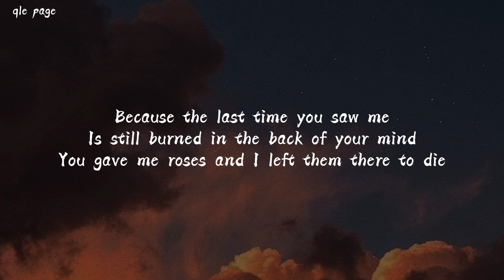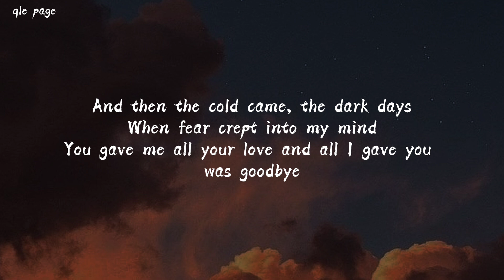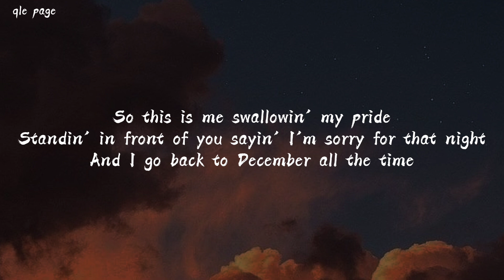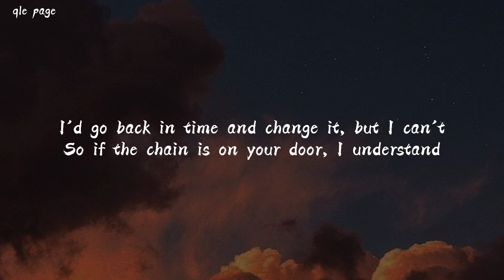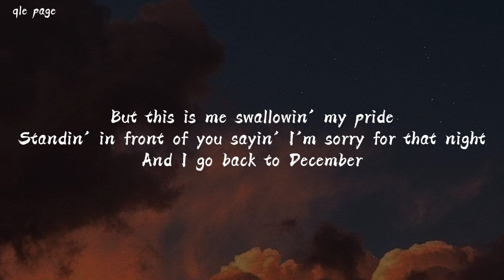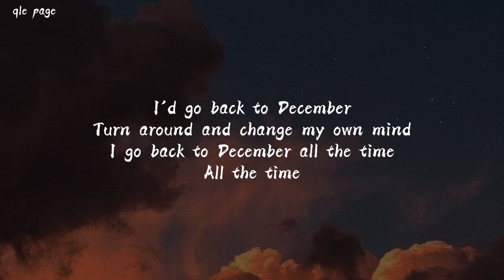Back To December - Taylor Swift ( speed up ) lyrics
Taylor Swift - Back To December